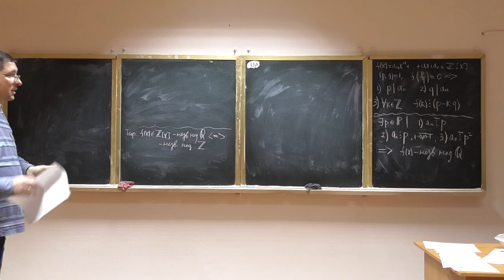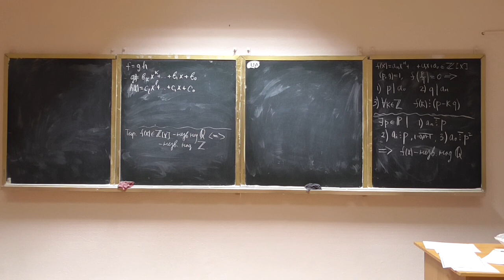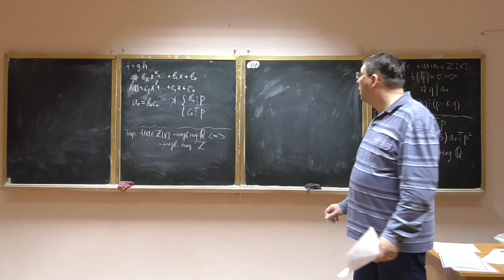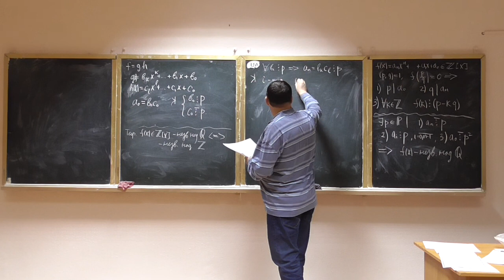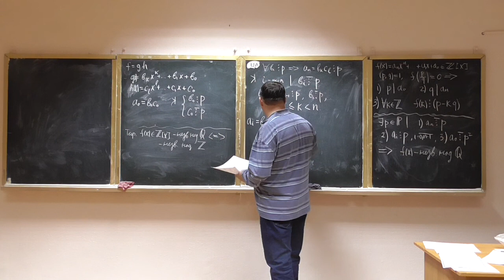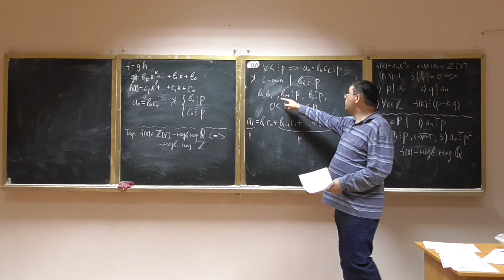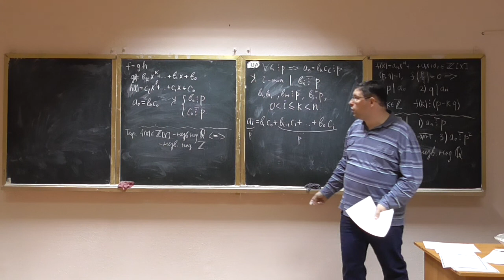Алгебра та геометрія, лекція 28-6: доведення ознаки незвідності Ейзенштейна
Розглянуто такі питання:
-- доведення ознаки незвідності Ейзенштейна.